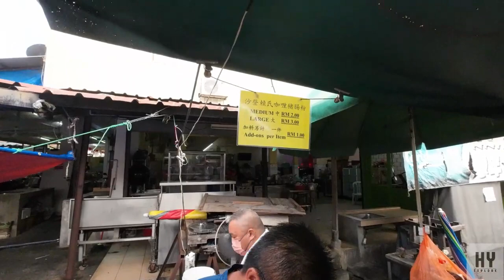Walking Tour Pasar Pagi Serdang | 沙登新村巴刹 | Morning Market Ambience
Hi, in this episode we will be walking around Serdang Pasar Pagi. Hope you enjoy the video.

Filmed 21 Aug 2022